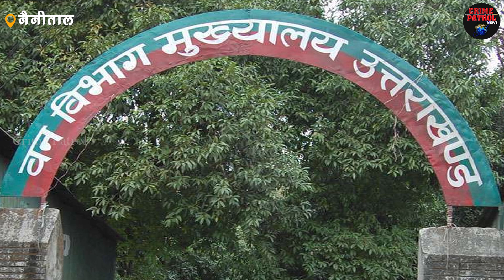Crime Patrol News | अब नदियों का सीना नहीं चीरेंगी मशीन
उत्तराखंड हाईकोर्ट की खंडपीठ ने सचिव खनन को 21 दिन के भीतर शपथ पत्र पेश कर रॉयल्टी में भिन्नता का कारण बताने और नदियों में मशीनों के खनन पर रोक लगाने को कहा है।

The division bench of Uttarakhand High Court has asked Secretary mining to present an affidavit within 21 days to explain the reason for variation in royalty and ban the mining of machines in rivers.